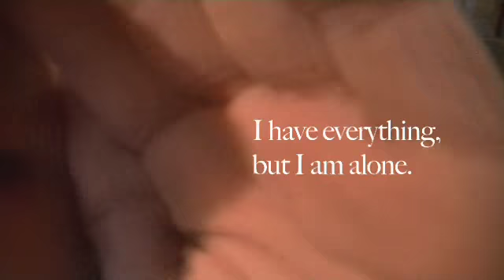UNICEF: theoneminutesjr.- Look at her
(Sajma Pepic, 15, Montenegro)